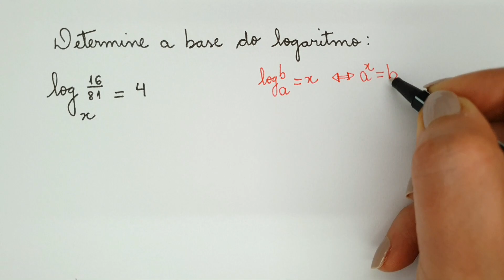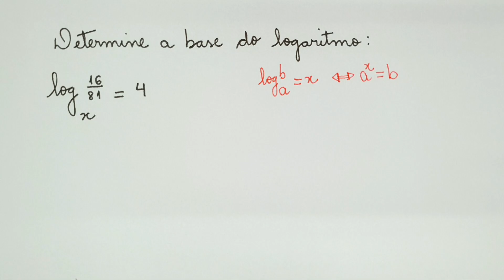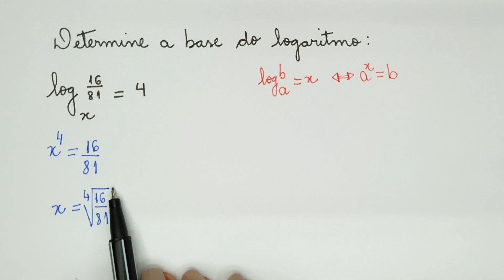💥 Logaritmo - Determine a base do Logaritmo - Professora Angela Matemática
Olá Pessoal!!
Neste vídeo temos a resolução de um exercício para determinar a base do logaritmo.   Segundo a definição de logaritmo, temos que dados dois números reais positivos a (base) e b (logaritmando), com a (base) diferente de 1, chamamos logaritmo de b na base a, o expoente ao qual se deve elevar a base a para que o resultado seja b.  Por isso, podemos falar que o logaritmo é um expoente.
Espero que vocês tenham gostado do vídeo e aprendido com o exemplo e se gostaram do vídeo clique em gostei para que mais pessoas possam visualizá-lo e aprender com ele.